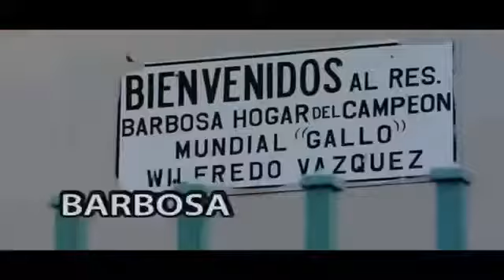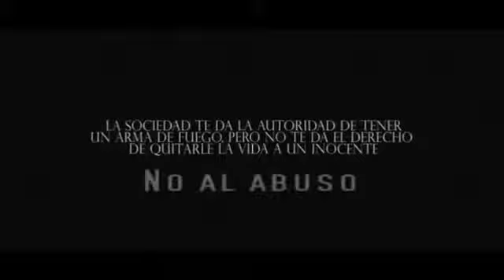El Pistolon Remix Yaga Mackie Feat De La Ghetto, Arcangel y Randy La Reuníon Hq